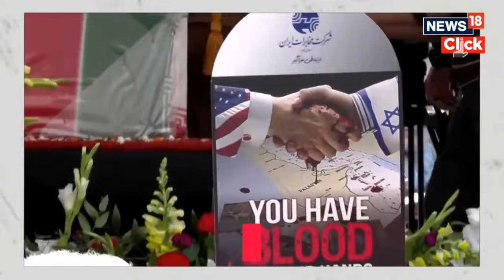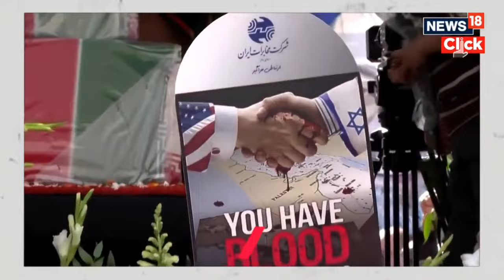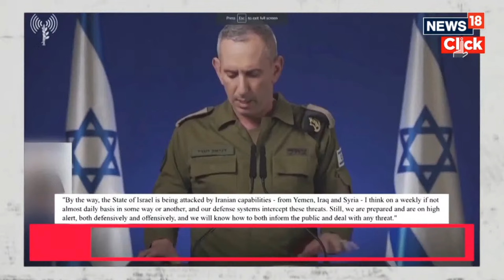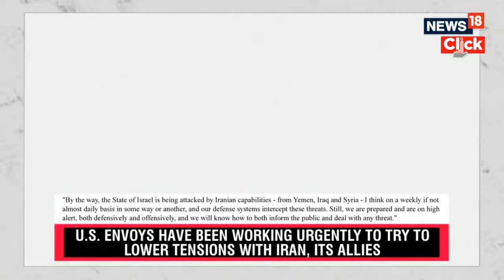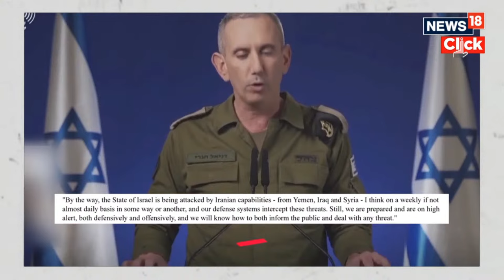Israel Iran LIVE News | Biden Vows 'Ironclad' Support For Israel Amid Iran Attack Fears | N18L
Israel is ready to handle any scenario that may arise with Iran, Defence Minister Yoav Gallant said on Sunday, after Tehran threatened to retaliate for the killing of Iranian generals on April.

n18oc_world